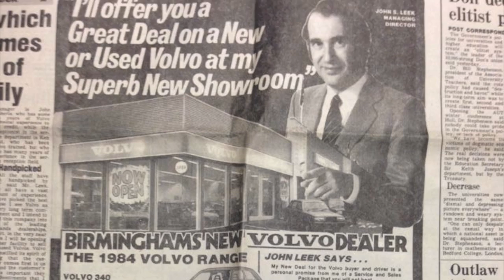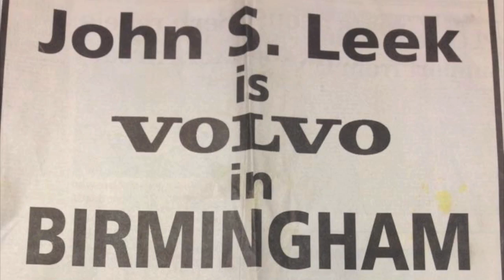All Electric Garages Group PLC History - John Leek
John S Leek - Chairman, John works everyday across the dealerships and still enjoys constant interaction with customers and employees

Here's John Leek's Journey.